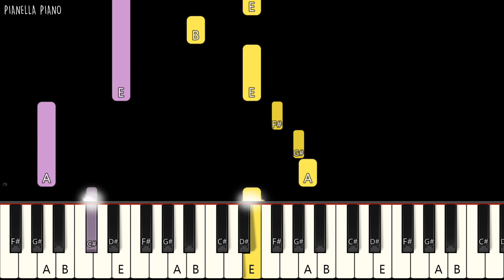Taylor Swift - Anti-Hero | SLOW EASY Piano Tutorial by Pianella Piano